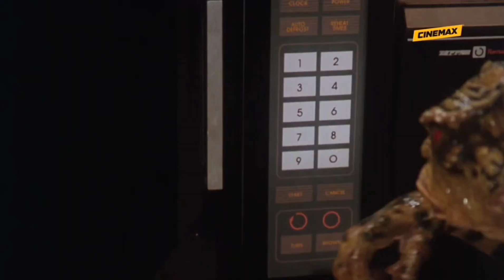Gremlins 2 - A Nova Geração 1990 TVRip Cinemax (07/09/2023)